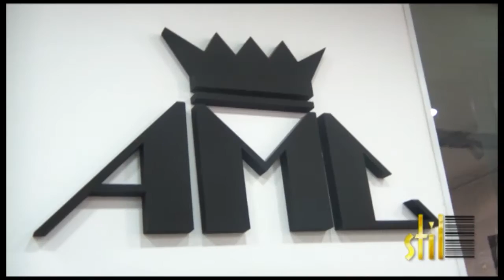Trendovi za jesen i zimu, AMC